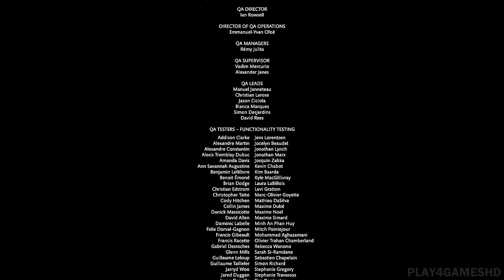Mortal Kombat X Pelicula Completa (Español Latino)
Mortal Kombat 10 es un videojuego de pelea creado por Ed Boon, desarrollado por NetherRealm Studios y publicado por Warner Bros. Interactive. Está disponible para las consolas de PlayStation 4, Xbox One y Microsoft Windows desde el 14 de abril del 2015.